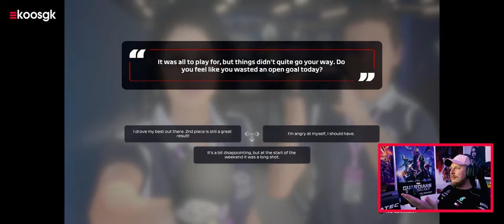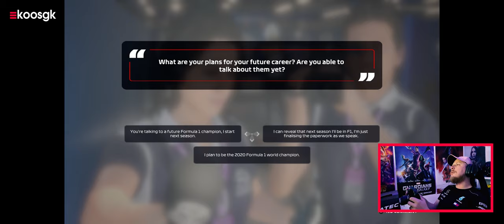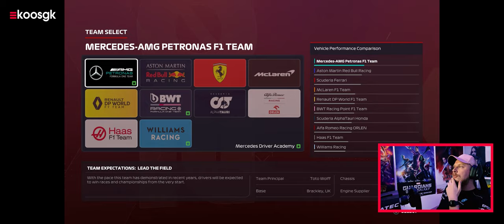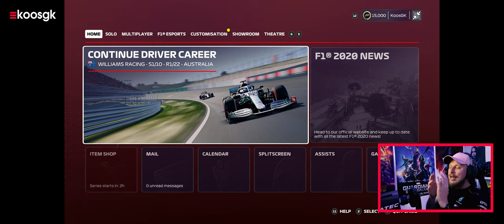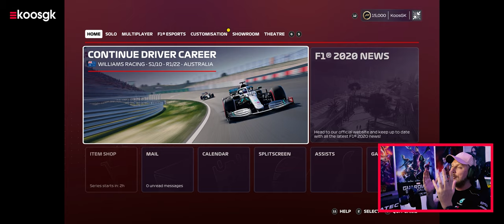F1 2020 Career #3: Het drama van Abu Dhabi 😭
We zijn aangekomen bij de derde en laatste F2 race in mijn F1 2020 Career. Het klusje moet geklaard gaan worden in Abu Dhabi, een circuit in F1 2020 wat mij niet heel erg lekker ligt om eerlijk te zijn. Vaste kijkers van mijn Twitch streams zullen zich vast nog wel herinneren dat mij bijna een kampioenschap door de neus geboord werd omdat ik drie auto's moest laten passeren voordat ik de pits uit mocht rijden (en ik kwam als eerste binnen!).

Abu Dhabi is dan ook een verradelijk circuit met lange straights en tricky bochten waarbij je wanneer je te vroeg op het gas gaat ontzettend veel last van wheelspin hebt en zomaar zijwaards komt te staan.

Het is de derde en laatste race in deze F2 competitie, na het resultaat hier in Dubai kan ik eindelijk om de tafel gaan met verschillende F1 teams om zo de sprong naar de big leagues te maken. De bedoeling daarbij is om een laag geklasseerd team te kiezen met een relatief onderontwikkelde auto zodat er nog een hoop groei te behalen valt. Het uiteindelijke doel is om te mogen racen bij Mercedes, Ferrari of McLaren. Allen legendarische teams natuurlijk.

Mocht je nou meer geinteresseerd zijn in de My Team modus waarbij je een eigen F1 team kunt opzetten. Zorg er dan voor dat je me volgt op Twitch. Daar zal ik een compleet My Team seizoen livestreamen, terwijl ik hier op YouTube de traditionele F1 2020 career publiceer. Daarnaast rijden we elke zondag op de PC een F1 2020 race met kijkers. Dus mocht je daar aan mee willen doen, dan moet je er absoluut voor zorgen dat je de Discord joined Daar spreken we elke keer af en daar is ook de voice channel waarbij we met elkaar communiceren!